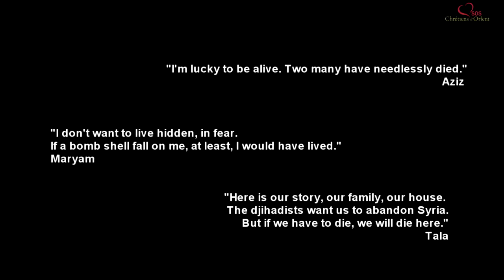[SYRIE] Damas sous les bombardements 3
A Damas les obus envoyés depuis la Ghouta continuent de tomber, encore trois en une demi-heure. Des deux cotés des enfants meurent, des familles souffrent. Beaucoup de Damascènes m'ont demandé d'alerter les Français de leur situations.

Certains ont fui la ville pour se réfugier à Sednaya ou Maaloula, les hôtels sont complets alors ils dorment dans leurs voitures. Toutes les images et les témoignages ont été recueillis cette semaine. Je vous laisse écouter cette religieuse de l'école des Franciscains.

Merci pour toute l'attention que vous porterez à ses paroles, s'il vous plait, n'oubliez pas les Damascènes,

Béatrice

[SYRIA🇸🇾] Damascus under the bombing 3

In Damascus the shells sent from Eastern Ghouta continue to fall, three more in half an hour. On both sides, children die, families suffer. A lot of inhabitants of Damascus asked me to alert the French to their situations.

Some have fled the city to take refuge in Sednaya or Maaloula, hotels are complete so they sleep in their cars. All Images and testimonies were collected this week. Let's listen to this Sisters' testimony from the Franciscan school.

Thank you for all your attention to this words, please don't forget the inhabitants in Damascus.

Beatrice